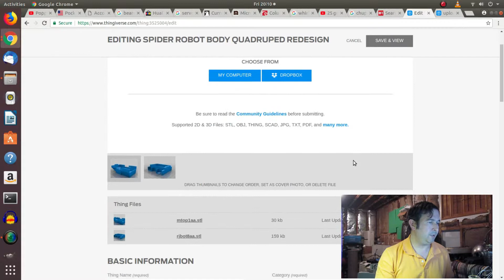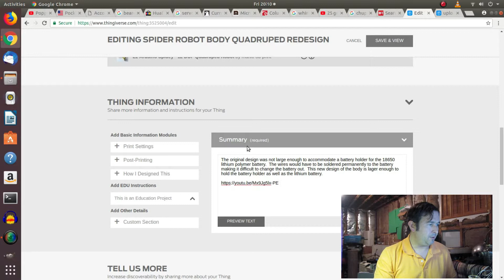Thingiverse - Adding Youtube Videos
I recently started doing a lot of 3D printing, and through FreeCAD I re-designed some objects that I found and Thingiverse. I posted them so other could download them as well but I wanted to put some Youtube video on them so people could hear what I had to say.. and I could not find how to do it!! Finally I did and here is a very showing how simple it really is..